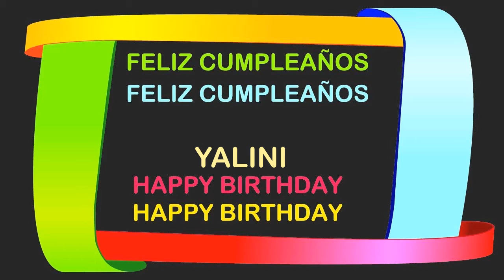Yalini Birthday Postcards & Postales